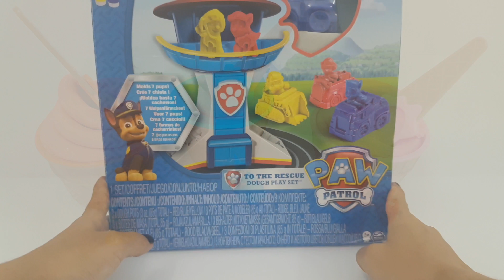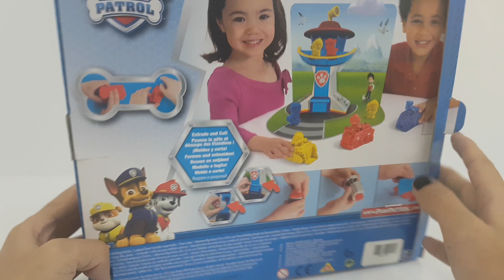Learn Colors with Play Doh Disney Princess Anna and Elsa Play Doh Dresses